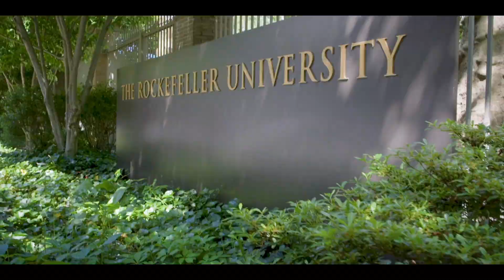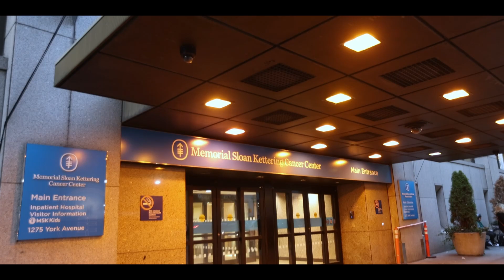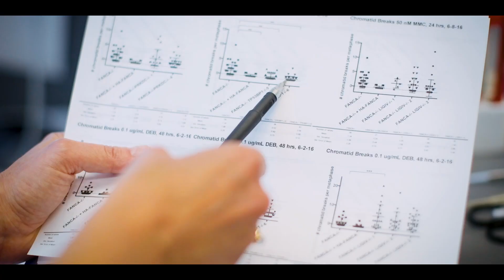The David Rockefeller Graduate Program in Bioscience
Study, train, and discover at the world's leading biomedical research university.